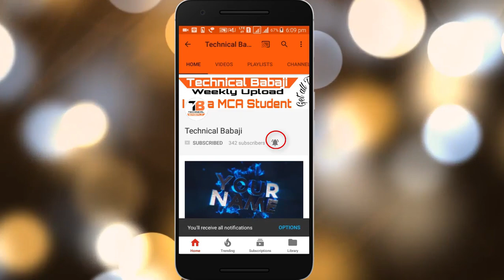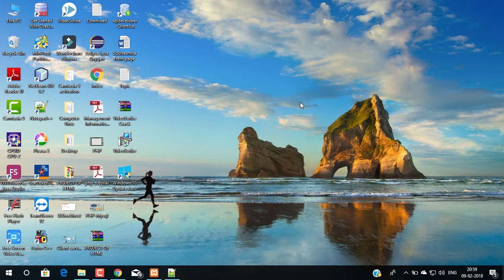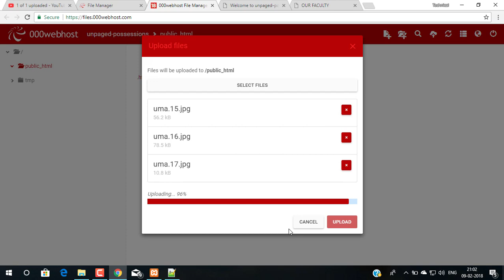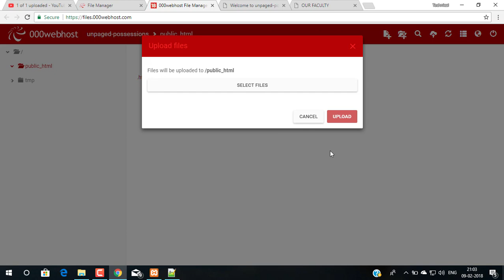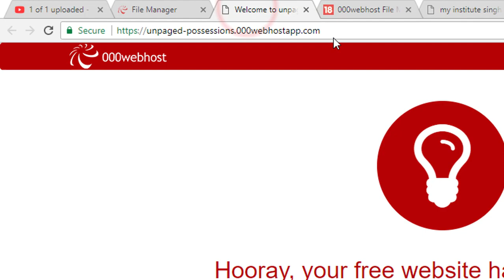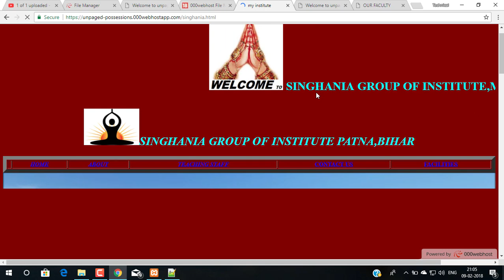How to upload HTML Project With Images on Web Server